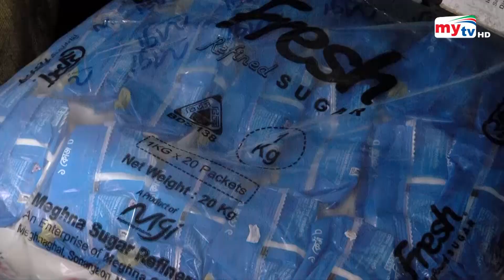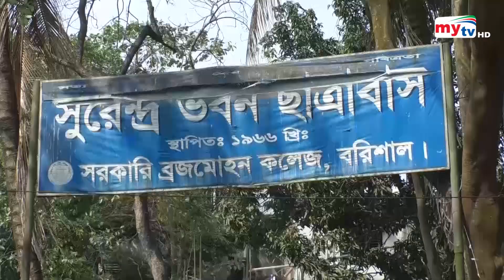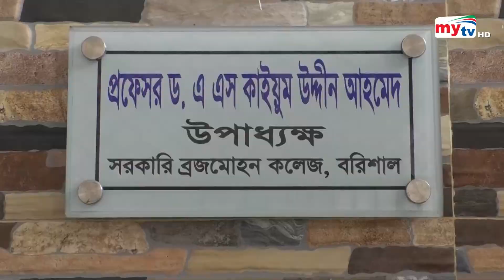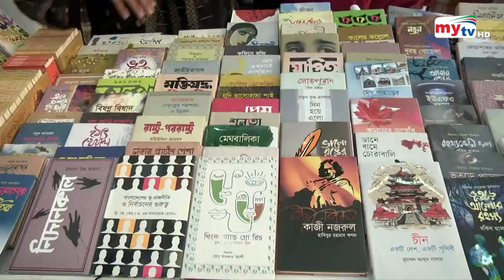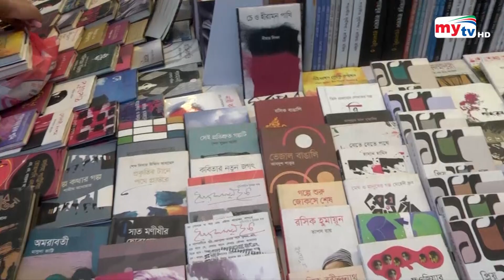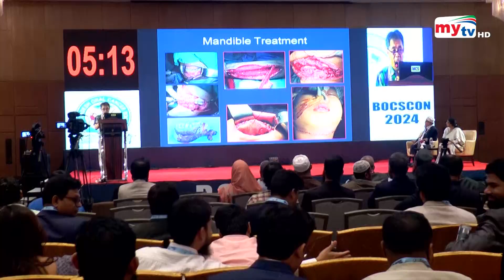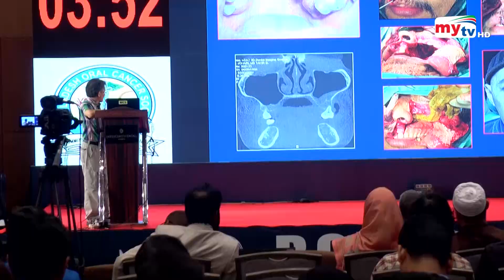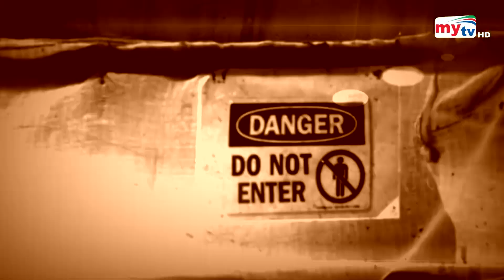Bangla News Update | 9.30 PM | 23 February 2024 | Mytv News